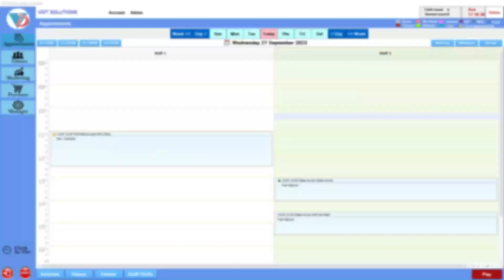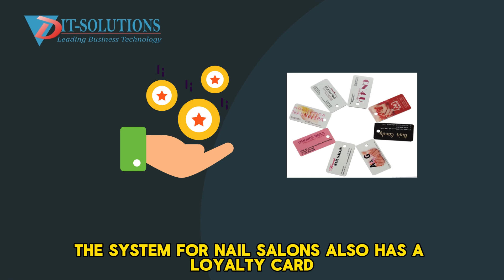An Introduction of VDIT Solutions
This is an introduction of VDIT Solutions